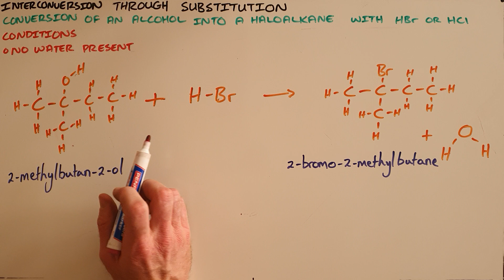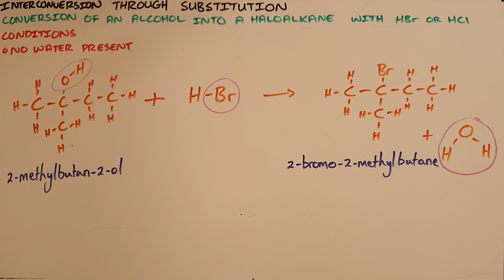Interconversion through Substitution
This video explains interconversion as a substitution reaction.

South Africa
CAPS
Grade 12
Organic Chemistry